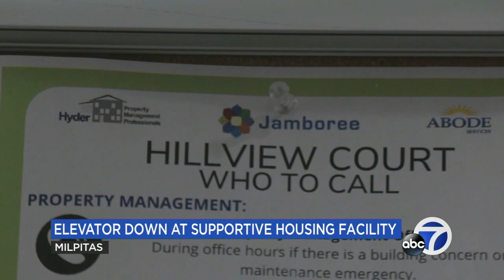Disabled California residents stuck after elevator stops working at supportive housing facility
Tenants at a Milpitas supportive housing site say a broken elevator is keeping disabled residents stuck in their building's second and third floors.